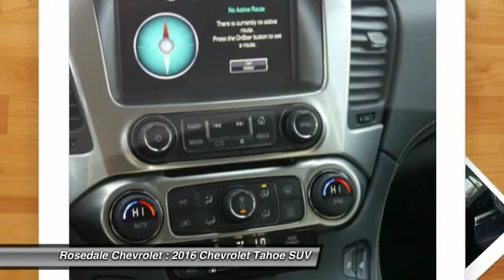2016 Chevrolet Tahoe Roseville, Fridley, St. Paul, Minneapolis 165666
Rosedale Chevrolet
2845 Interstate 35 W

Heated Leather Seats, 4x4, Aluminum Wheels, Rear Air, Power Liftgate, AUDIO SYSTEM, CHEVROLET MYLINK RADIO.. ENGINE, 5.3L ECOTEC3 V8 WITH ACTIVE F... Hitch. SUMMIT WHITE exterior and JET BLACK interior, LT trim. CLICK NOW! KEY FEATURES INCLUDE: Leather Seats, 4x4, Power Liftgate, Rear Air, Heated Driver Seat. Keyless Entry, Remote Trunk Release, Privacy Glass, Steering Wheel Controls, Electronic Stability Control. OPTION PACKAGES: MAX TRAILERING PACKAGE (Includes (GU6) 3.42 rear axle ratio, (JL1) Trailer brake controller and (Z85) Suspension Package. 4WD models also include (NQH) 2-speed active Transfer case. TRANSMISSION, 6-SPEED AUTOMATIC, ELECTRONICALLY CONTROLLED with overdrive and tow/haul mode (STD), SUSPENSION PACKAGE, STANDARD, INCREASED CAPACITY, PREMIUM SMOOTH RIDE with Air leveler, LICENSE PLATE FRONT MOUNTING PACKAGE, REAR AXLE, 3.42 RATIO, LT PREFERRED EQUIPMENT GROUP Includes Standard Equipment, ENGINE, 5.3L ECOTEC3 V8 WITH ACTIVE FUEL MANAGEMENT, DIRECT INJECTION AND VARIABLE VALVE TIMING includes aluminum block construction (355 hp [265 kW] @ 5600 rpm, 383 lb-ft of torque [518 N-m] @ 4100 rpm) (STD), AUDIO SYSTEM, CHEVROLET MYLINK RADIO WITH 8 DIAGONAL COLOR TOUCH-SCREEN AM/FM stereo, seek-and-scan and digital clock, includes Bluetooth streaming audio for music and select phones; voice-activated technology for radio and phone; featuring Apple CarPlay capability for compatible phone; 5 USB ports and 1 auxiliary jack (STD). LT with SUMMIT WHITE exterior and JET BLACK interior features a 8 Cylinder Engine with 355 HP at 5600 RPM*. EXPERTS ARE SAYING: Edmunds.com's review says The 2016 Chevrolet Tahoe's standard 5.3-liter V8 has more than enough muscle to move people, cargo or a good-sized trailer without really breaking a sweat. The six-speed automatic proves to be a good match for this engine. . Horsepower calculations based on trim engine configuration. Please confirm the accuracy of the included equipment by calling us prior to p